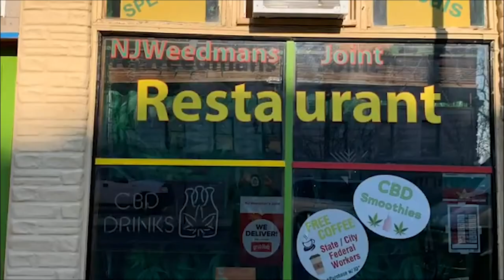Get On The Cannabus Episode 18 with Lawyer and Writer Kevin Pflug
Ed welcomes onto the show writer and lawyer Kevin Pflug.

NJ Weedman, Ed Forchion, has fought for the legalization of marijuana for over three decades. He spent over 1200 days in prison fighting for the right to smoke and sell weed dating back to the 90s. Now that cannabis is legal in over half of America, NJ Weedman welcomes you to Get On The Cannabus. Listen to weekly episodes every Tuesday and live from NJ Weedman’s Joint in Trenton, NJ on Instagram, Facebook and YouTube Monday at 6 PM EST as NJ Weedman talks to Marijuana icons and up-and-coming weedtrepreneurs. Light up your joint and inhale your bongs, this is going to be a heady potcast, man.

If you can't beat them, join them? Well sort of. New Jersey's most vocal adversary of the state's new legislation, which legalizes 'regulated cannabis' while still criminalizing marijuana, has found a clause for inclusion. Ed "NJWeedman" Forchion has announced a NJ/NYE Constitutional Amendment to Legalize Marijuana Virtual Smoke Out to be held at his NJWeedman's Joint on December 31, 2020. The New Year's Eve 'joint' jam will celebrate the official opening of his Citizen's Dispensaryon January 1, 2021 at his storefront location, directly across the street from Trenton City Hall. Pot, as cannabis is affectionately called by longtime supporters, officially becomes legal on January 1, 2021 in New Jersey, and with no set guidelines in place for implementation, Forchion is looking to plant his seeds firmly in the Garden State's new legalization soil.

The NJ/NYE Constitutional Amendment to Legalize Marijuana Virtual Smoke Out will take place outdoors at NJWeedman's Joint at 322 E. State St. in Trenton. The live event will be limited in capacity due to Covid restrictions, but will stream online for free across several social media platforms, including IGTV at @njweedman and IGTV at @njweedmans_joint. Forchion is inviting lovers of all-inclusive legalization to light it up with him as they bring in the New Year in high celebration!

Ed "NJWeedman" Forchion and his partner, Debi Madaio have snagged international headlines as of recent, vocalizing their stance in New Jersey's trending weed politics. While Madaio has launched a Change.org petition requesting that Governor Phil Murphy grant NJWeedman's Joint a recreational cannabis license, Forchion has taken a more aggressive stance, suing the State of New Jersey, (Case 3:20-cv-16582-PGS-TJB FORCHION v. MURPHY

Produced by Jordan Fried | William "Munk" Saunders

In Conjunction with Hamilton Radio and Late Night Hump Studios